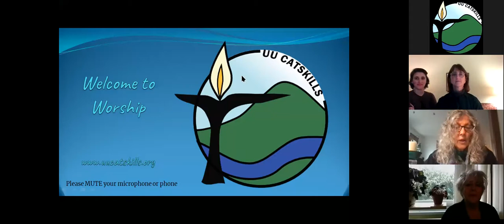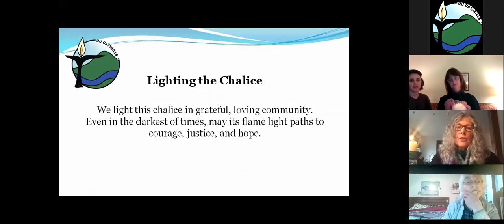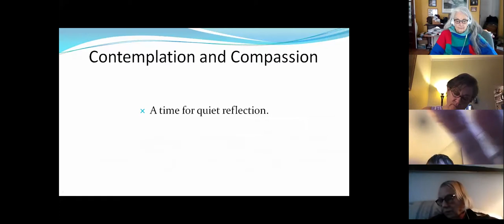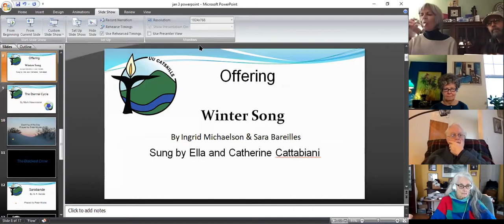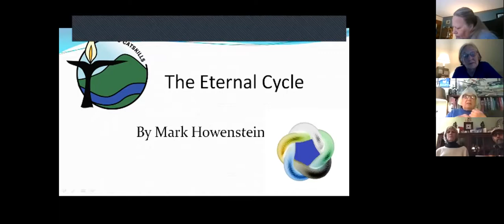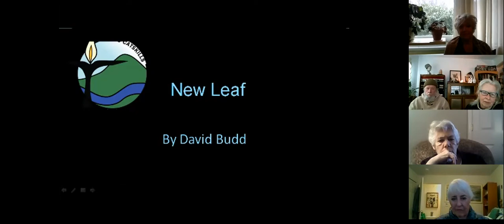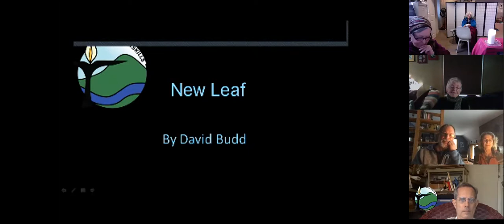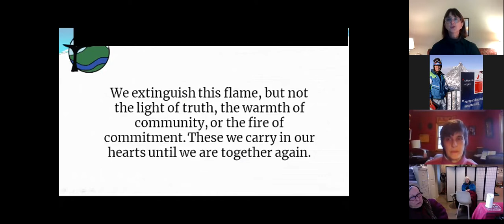January 3rd, 2021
Imagination
  January 3     Reimagining the Possibilities      (multi-gen service)
   Donna Schlachman, Catherine Cattabiani and the Worship Committee

           There is a tee shirt that reads:  "People who wonder if the
                        glass is half empty or half full miss the point.
                                               The glass is refillable."
           Join us as we imagine the new year with poetry and music
                     and reimagine how we wish to refill the glass.